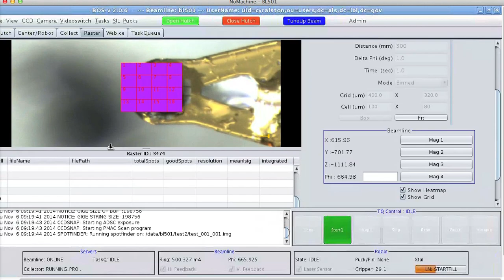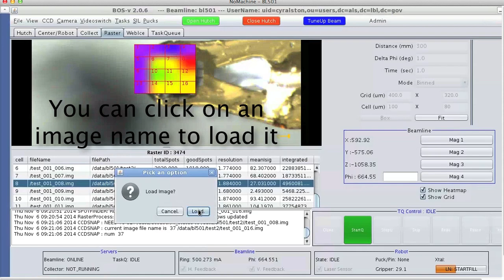Rastering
Learn how to raster at the BCSB beamlines.